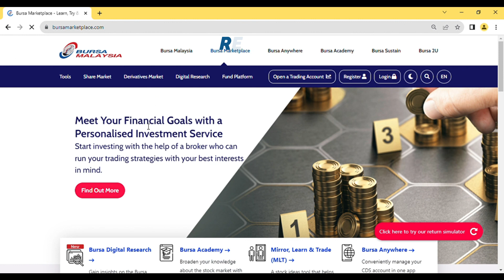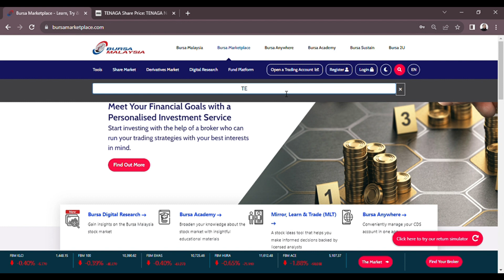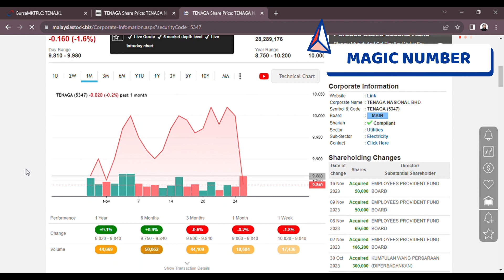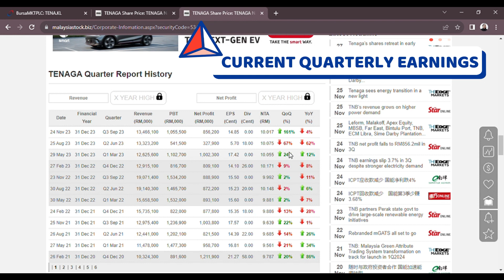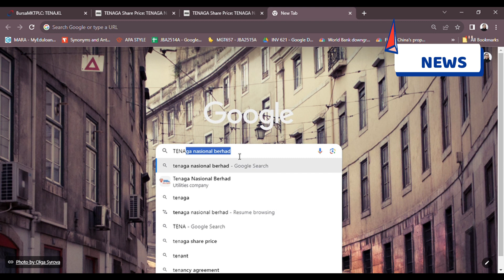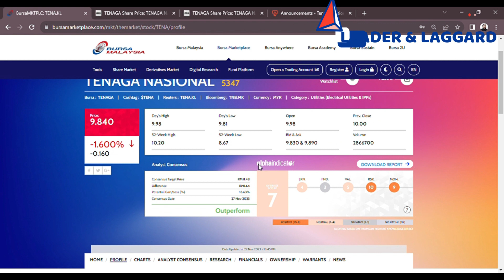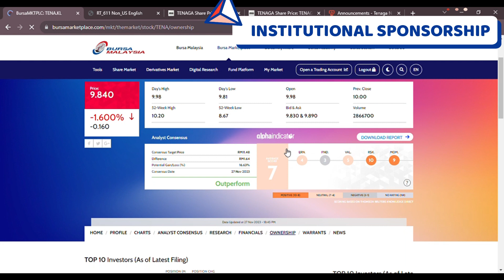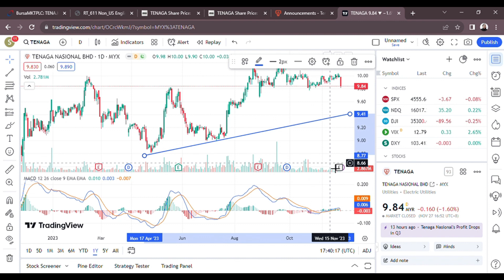INFORMASI ANALISA ASAS KEWANGAN (FUNDAMENTAL ANALYSIS)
Fundamental Analysis:
3M & C.A.N.S.L.I.M.